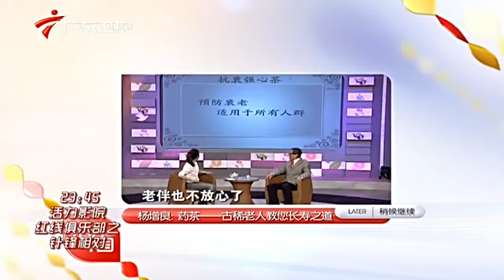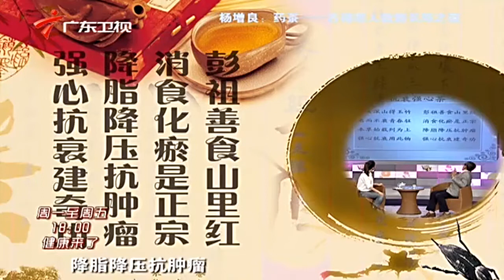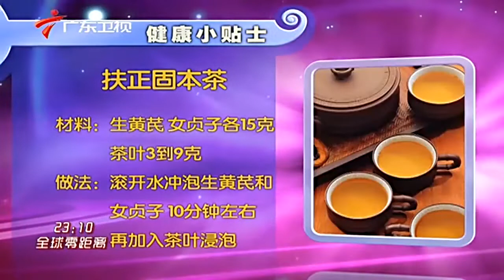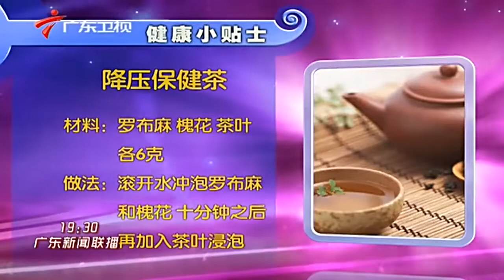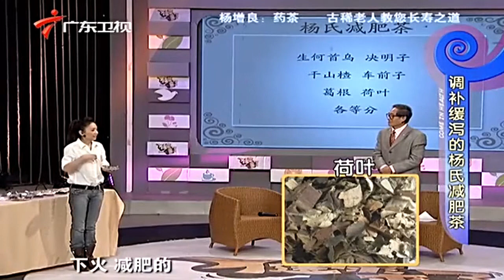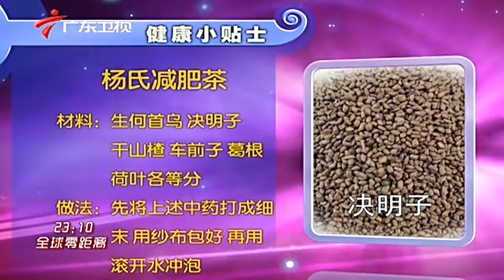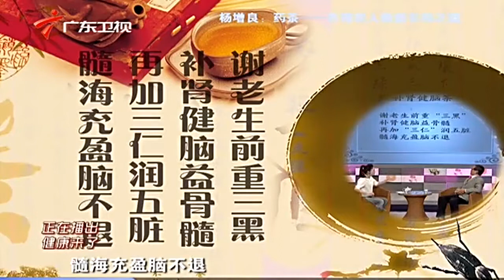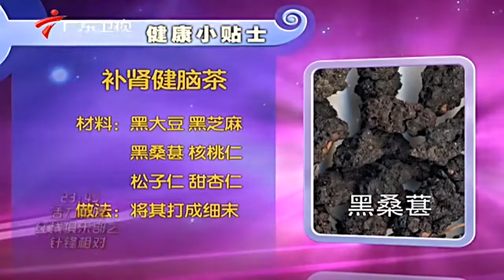中老年人想要长寿?古稀老人传授长寿之道,坚持做对这3件事,竟如此简单!【健康来了】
广东电视纪实频道 广东卫视 健康来了 王芳倾力主持，每期节目都有一个健康大主题，涵盖养生、饮食、疾病预防、实用医疗常识等各个领域，为观众朋友们提供全方位的健康资讯。